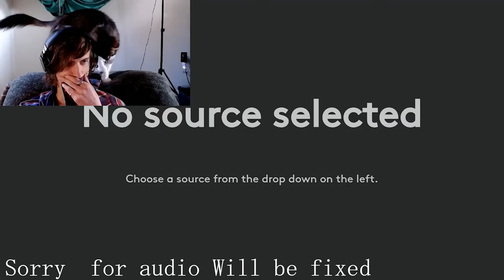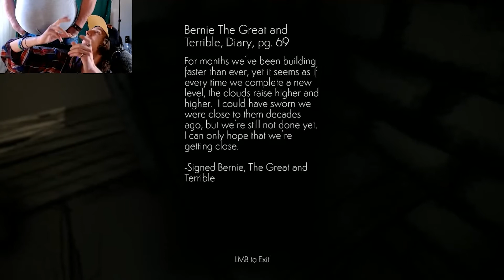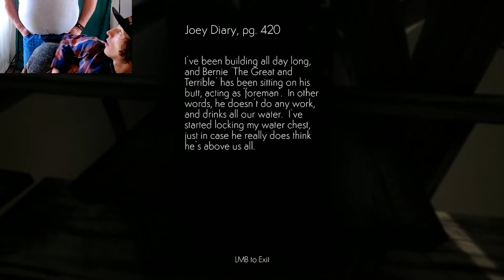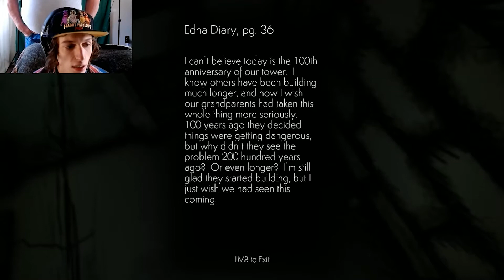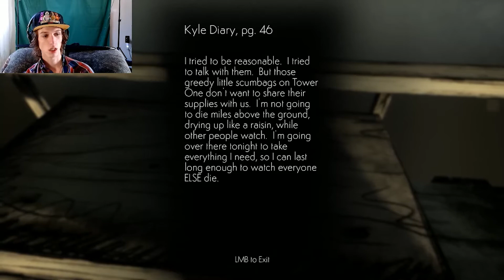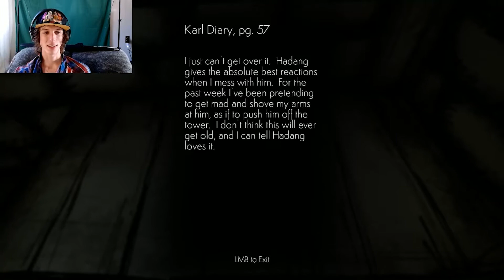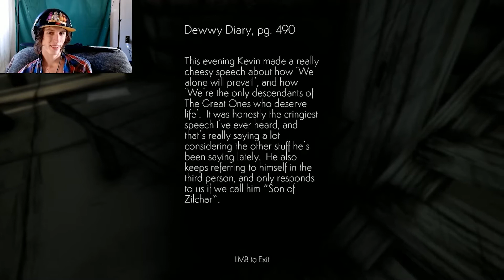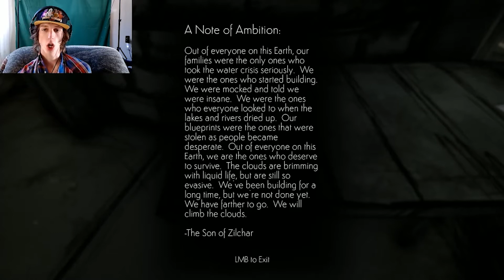Look at the Sky | Cloud Climber (Complete Playthrough)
A nice little free-to-play game from steam!

Other Links:
Wanna support me (across all channels)? Get access to videos and perks on Discord, which you should also join!
Wanna post memes, submit fan art, and/or talk with me and others in the community?
Other releases and WIPs on my Soundcloud!